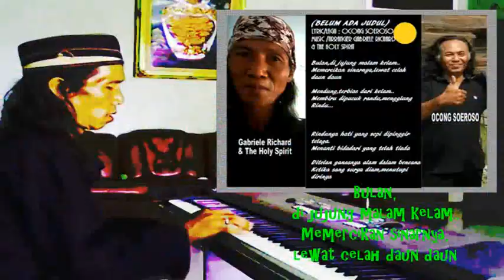Belum Ada Judul Do G 130 Song & Lyric By Ocong Soeroso Music SingerArranger By Gabriele Richard